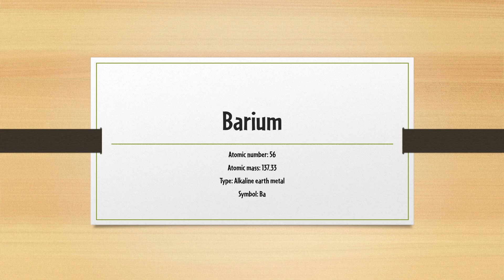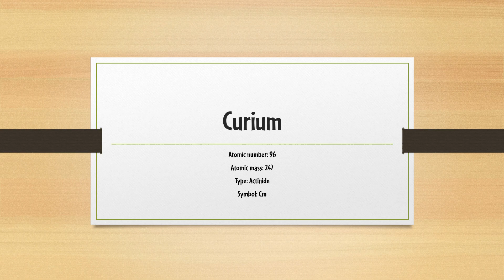Tom Lehrer's The Elements (PowerPoint slideshow)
This is a slideshow of Tom Lehrer's "The Elements" song.